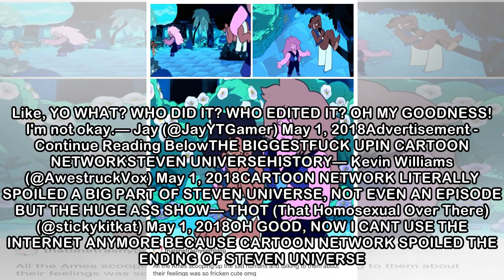Cartoon Network just spoiled the end of Steven Universe and fans are mad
In what appears to be a monumental screw-up, Cartoon Network has spoiled the series finale of Steven Universe after dropped as-yet-unseen footage from the show. The incident came earlier as the broadc...